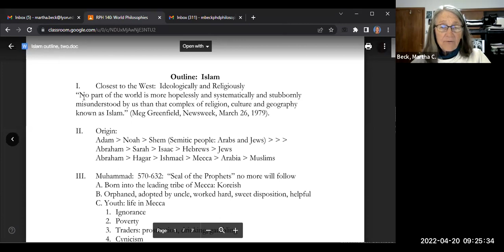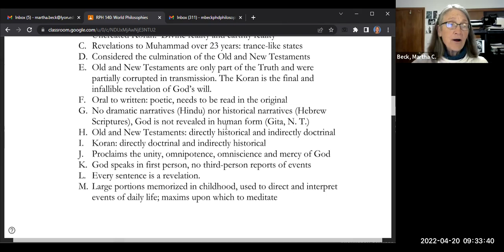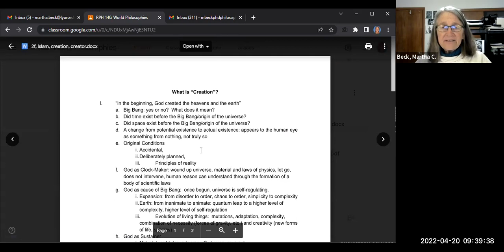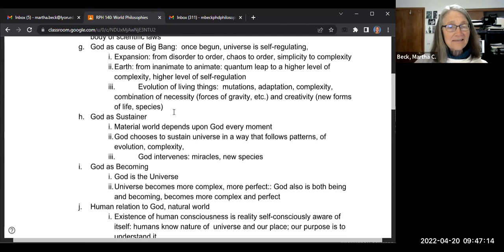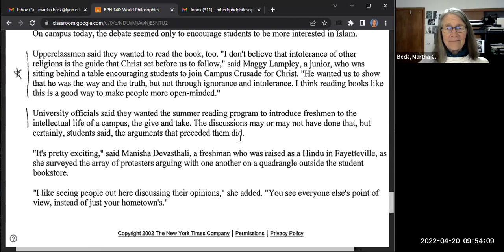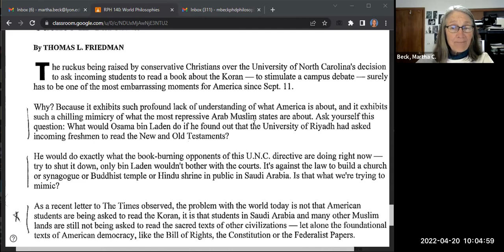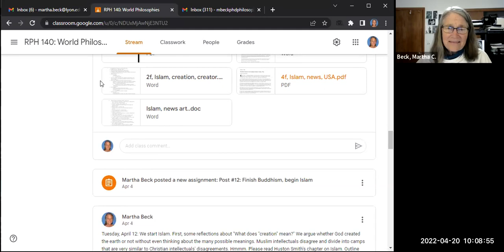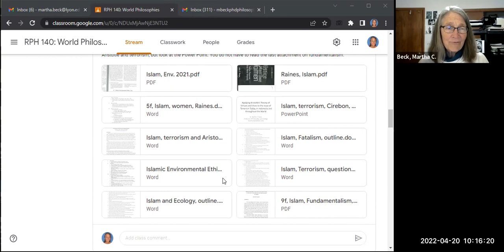RPH 140 World Philosophies Class #25: Islam, two, Koran, news articles, liberal education